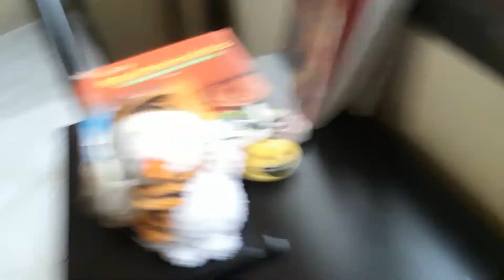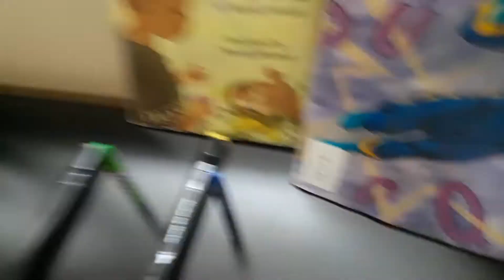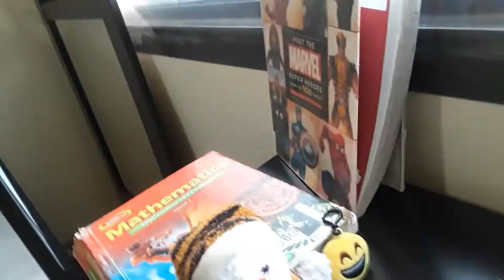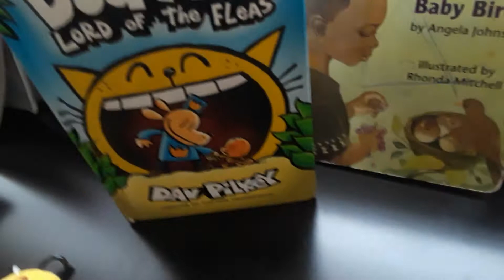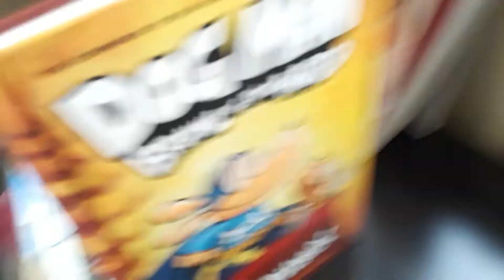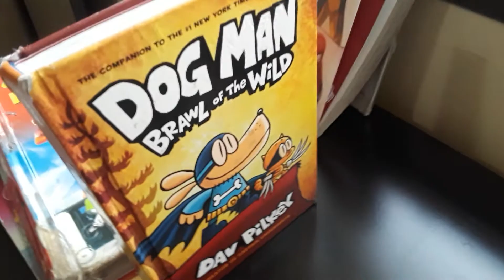Marker does a lot of bad things during a fire drill